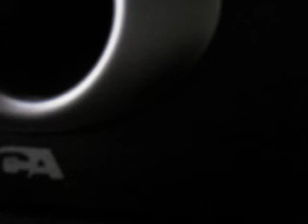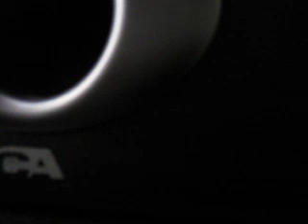MVI 8404 - KBIG 104.3 MyFM (104.3 FM)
The Chevy Tahoe LS trim level will feature a chrome grille, 18" painted aluminum wheels, 18" all season blackwall tires, and third row seat delete (which reduces passenger capacity to 5 seats from 8 seats) if ordered with the Custom Edition package. The GMC Yukon received a 10 speed automatic transmission on the Denali trim level and the GMC Yukon is facelifted for 2018 with a refreshed grille similar to the one from the 2017 GMC Acadia and 2018 GMC Terrain.

The 2019 model year Tahoe/Yukon will only see minor changes. One exterior color, Shadow Gray Metallic, will replace both Havana Metallic and Tungsten Metallic, and the Premier model receives a newly redesigned badge on the liftgate.[36]

The 2020 model year Tahoe/Yukon will have a short tenure due to this being the final year for the fourth generation. Accordingly, Chevrolet is deleting the All Season Package and the LT Signature Package, along with the Pepperdust Metallic exterior color from the Tahoe,[37] while the 2020 GMC Yukon replaced its Pepperdust Metallic color with Carbon Black Metallic with no additional changes.[38]

On December 10, 2019, Chevrolet introduced a fifth generation Tahoe at Little Caesars Arena in Detroit, Michigan. This time around, GM chose to introduce the Chevrolet full size SUVs first, followed by the GMC Yukon in January 2020[39] and the Cadillac Escalade in February 2020.[40] Following the industry shutdown due to the coronavirus pandemic, the SUVs started production at the Arlington plant on May 18, 2020,[41] and arrived in dealerships in June 2020.

Based on the same GMT T1XX platform as the Silverado 1500, the Tahoe distinguishes itself by swapping that truck's live axle and leaf springs for an independent rear multilink suspension setup with coil springs, thus lowering the floor of the vehicle and creates more room in both the cargo area and the second- and third-row seats. The Tahoe expanded its size length to 210.7 inches, and the wheelbase to 120.9 inches while shortened down by 15 inches longer due to the rear wheelbase moving back by 5 inches, making it the largest SUV in the full size length segment. It gains 11 cubic feet of cargo space behind the third row and 10 inches of third-row legroom.

The trims will continue to feature the primary basic LS, LT, and Premier levels, with both Z71 and RST moving from package to premium level, along with the newly added High Country level, the latter being the top of the line, making the Tahoe the only standard full size length SUV to offer the most level trims of any vehicle in this segment.

Quad exhaust tailpipes are added to the vehicle, giving it a more unique look, but this will only be standard on Premier and High Country and available on LT only. The LS, Z71, and RST trims will not have this feature because of their configurations.

Although it retained a boxy look, it added a more curvy design with this change and adopted the same Chevrolet design language featuring the front grille and LED sinister-like lighting that is also used on the Silverado, save for the black-grilled Z71 (without the bumper) and RST. The tailgate is more front and center, with the signature "Tahoe" name stretched across it.

The dashboard and entertainment system have been fleshed out, moving away from the traditional design. Newly updated features include a 10.25-inch touch screen that is now standard on all trims, and a pair of 12.6-inch LCD rear screens that can play movies and offer content from passengers’ smartphones, and can play different programs on the two screens. A new push button shifter column (P, R, N, D) is placed on the dashboard, nine camera displays for enhanced towing capabilities and a total of 30 additional safety features have been implemented throughout the Tahoe. An Air Ride Adaptive Suspension is standard on the higher trims, likewise with an 8-inch driver screen.

It'll also feature a Duramax diesel engine as an option (available on all trims and packages except for the Z71) for the first time, and so far the only brand outside its competitors to have this option; a 3.0L I6 is used which produces 277 horsepower and 460 lb-ft of torque. Pending any changes due to the 2020 global coronavirus pandemic that has slowed down production, the fifth generation Tahoe will go on sale in the second quarter of 2020 as a 2021 model.[42]

Although GM had been making plans to bring the Tahoe to right-hand drive countries for the first time, those plans were temporarily put on hold for the Australasian region due to a low demand for large SUVs and a local company (expected to be Holden Special Vehicles) that was prepared to do the conversions focusing on other productions.[43][44][45]

In November 2020, GM announced that their large SUV lineup will be imported to China, marking the Tahoe and Yukon Denali's maiden entry into the country, starting with the 5th generation models.